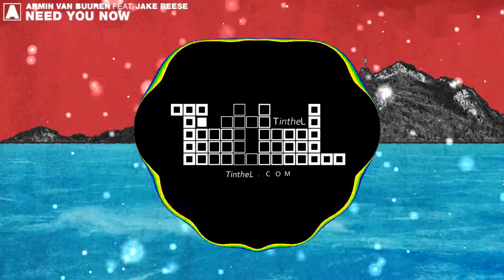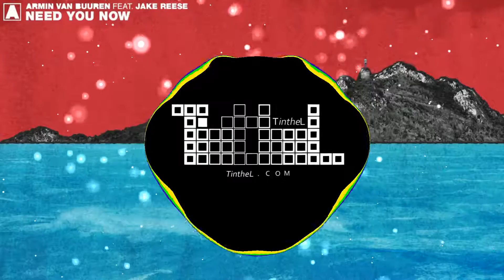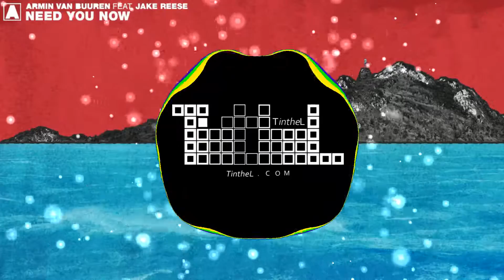Armin van Buuren feat. Jake Reese - Need You Now (BASS BOOSTED EXTREME)🔊👑🔊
👉CHECK THE MUSIC VIDEO: youtu.be/oncUUvJ4qFY

I am TintheL - EDM Music Producer.
I Providing You With Quality Bass Boosted Music.

❗IMPORTANT:
I did not created this song. I just Bass Boosted it.